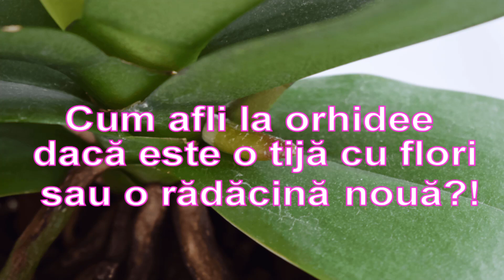Cum afli la orhidee daca este tija florala sau radacina noua!